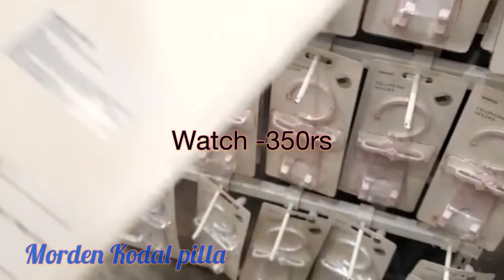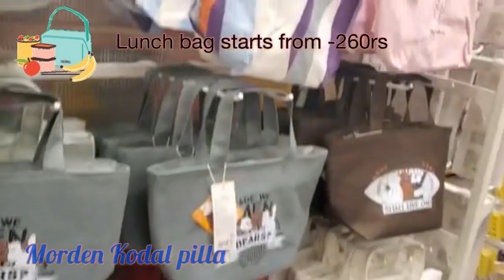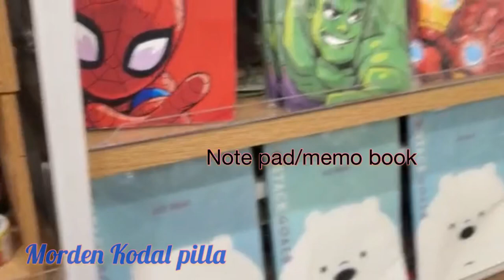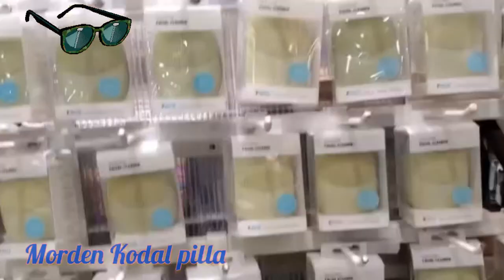Mini-so store tour /Hyderabad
Miniso store tour/forum mall/Hyderabad